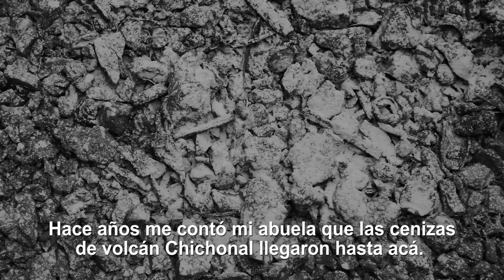ALGUIEN LE ESTÁ HABLADO A LA TIERRA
Acerca de las creencias sobre la muerte y las enfermedades.

ALGUIEN LE ESTÁ HABLANDO A LA TIERRA
Esa mañana había un silencio extraño.

Al asomarme por la ventana vi una gran mancha blanca regada por todo el patio. Ha nevado me dije burlonamente.

Hace años me contó mi abuela que las cenizas de volcán Chichonal llegaron hasta acá.

Cubrían todas las casas y terrenos.

Mi madre ahora está triste. Mientras se sirve un vasito de atol me cuenta que mi tía le ha dicho que seguramente alguien le habló la tierra para hacernos daño.

“Pobrecitas mis gallinas, pagaron ellas el precio. Si hubiera un bebé en la casa estaría enfermo de gravedad. Pero como no hay bebés se llevaron las gallinas”

La cal se utiliza en la preparación de alimentos a base de maíz.

También sirve para “matar” la enfermedad que ahora ha dejado vacío el corral de mamá.